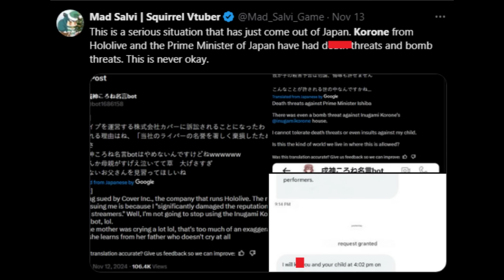This is really messed up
使用BGM
□DOVA-SYNDROME